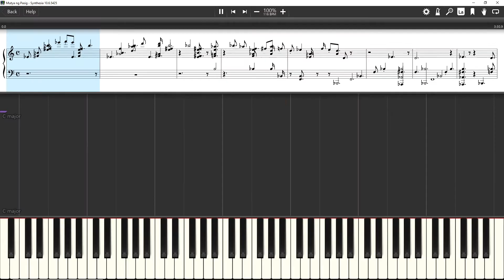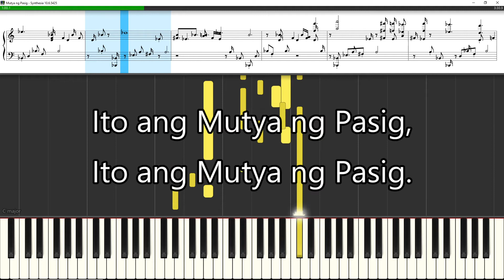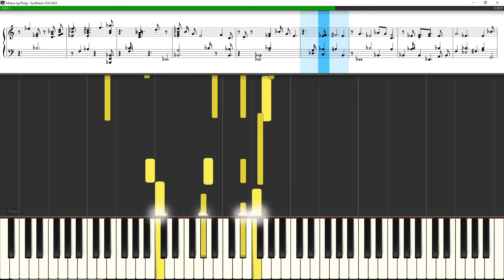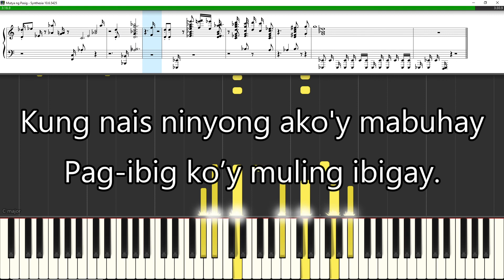Mutya ng Pasig (tutorial with lyrics and notes)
MUTYA NG PASIG
Words by Deogracias Rosario

Kung gabing ang buwan
sa langit ay nakadungaw;
Tila ginigising ng habagat
sa kanyang pagtulog sa tubig;
Ang isang larawang puti at busilak,
Na lugay ang buhok na animo’y agos;
Ito ang Mutya ng Pasig,

Sa kanyang pagsiklot
sa maputing bula,
Kasabay ang awit,
kasabay ang tula;

Dati akong paraluman,
Sa kaharian ng pag-ibig,
Ang pag-ibig ng mamatay,
Naglaho rin ang kaharian.

Ang lakas ko ay nalipat,
Sa puso’t dibdib ng lahat;
Kung nais ninyong ako'y mabuhay,
Pag-ibig ko’y inyong ibigay.

TRANSLATION:
On a night when the moon peeks from the heavens, when the gentle breeze tries to awaken her from her slumber. A vision of purity, her hair flows like a wave. She is the muse of Pasig, whose every gesture is song and poetry. (the muse speaks) “I was once a princess in the kingdom of Love. When love died so did my kingdom. My strength has gone and now lives in your hearts. If you want me to live again, give me back my love!”